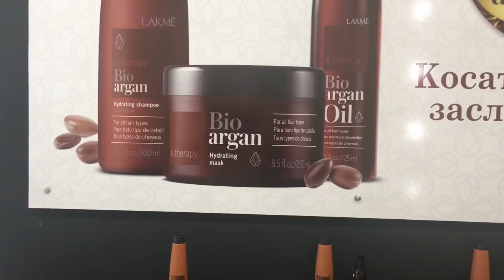Kerastase, CHI, Alterna, Macadamia, L'oreal, Lakme, Biosilk, Phyris - рай для волос в Софии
Здравствуйте. В этом видео я проведу для вас небольшую экскурсию по моему самому любимому (на данный момент) магазину профессиональной косметики для волос Zlatna Ribka, который находится в столице Болгарии прекрасном городе София. Здесь представлена продукция таких марок, как Kerastase, Macadamia, Alterna, CHI, Biosilk, Lakme, Phyris, O'right, Living Proof и многих других. Именно здесь я в последнее время знакомлюсь с новыми марками косметики и покупаю для себя лучшие из средств по уходу за волосами. Кстати, именно в этом магазине год назад я открыла для себя средства ColorPHlex, которыми с удовольствием пользуюсь. Надеюсь, данная информация будет вам полезна.